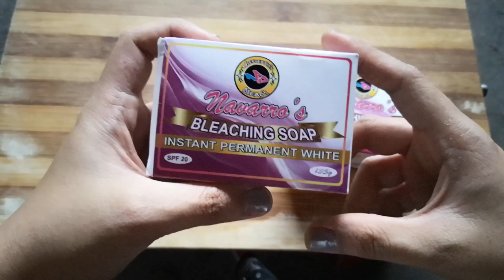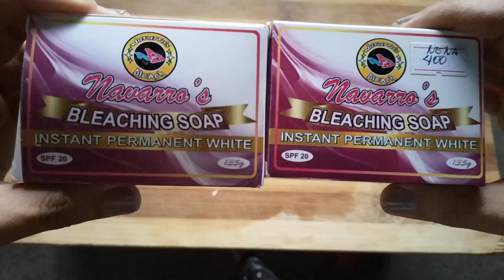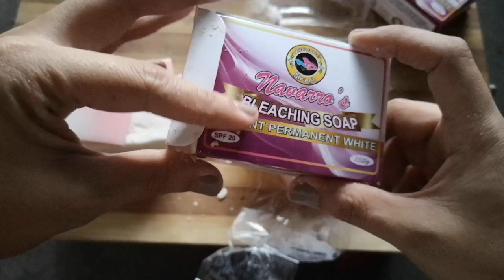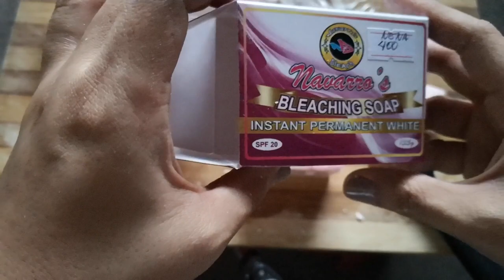Navarro's Bleaching Soap Fake vs Original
Here are a couple of indications na makakatulong sa inyo sa pag identify between fake and original na Navarro's Bleaching Soap. Usually mura ang fake but may nag bebenta diyan sa bukod sa mahal na fake pala. mag ingat po.

Follow Up Video:
NAVARRO'S BLEACHING SOAP HONEST REVIEW (ONE MONTH AFTER)